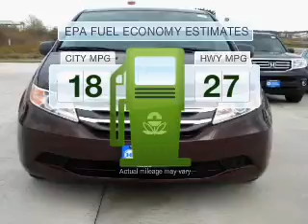2012 Honda Odyssey - Bristol WI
This vehicle represents similar vehicles available at Honda of Kenosha.
Contact Honda of Kenosha at 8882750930, for availability of specific vehicles.
Year: 2012
Make: Honda
Model: Odyssey
Trim: LX
Engine: 3.5 liter 6 cylinder 24 valve MPFI SOHC
Transmission: 5-Speed Automatic
Color: Dark Cherry Pearl
Mileage: 6
Address:
12180 77th Street